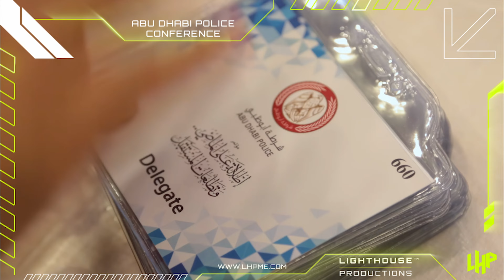Abu Dhabi Police Conference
LHP was contracted to design, build & organise the 2 Day Abu Dhabi Police Security Conference.

LHP organised the invitation list enrolment alongside the production design & all the participating speaker's itineraries.

Get in touch with us for your next conference...
📌LHP is a Multi Award Winning Event Production Company.